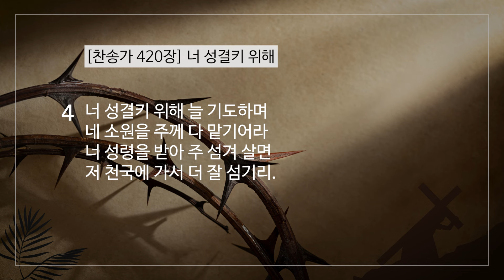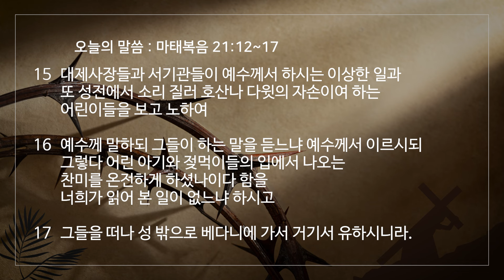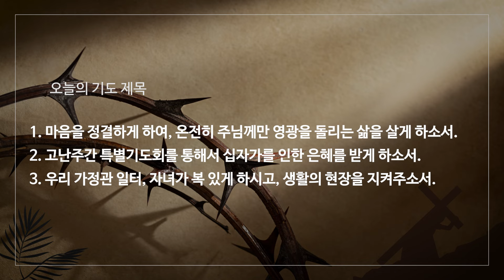2024년 3월 25일(월) 박재필 목사의 사순절 새벽묵상 / 매일 6시 업로드 됩니다